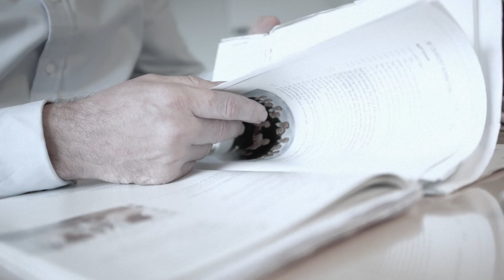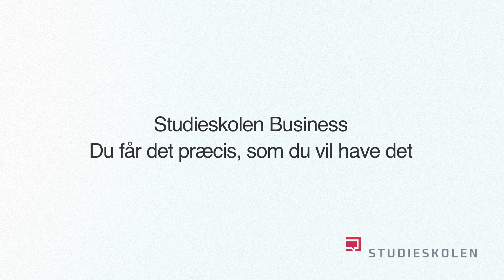Tailored Danish Lessons at Studieskolen Copenhagen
Why is it a good idea to learn Danish? John Chubb, managing director at Sweco A/S, explains why it is important to speak Danish when working in Denmark.
John Chubb received individual one-to-one lessons at Studieskolen in Copenhagen.